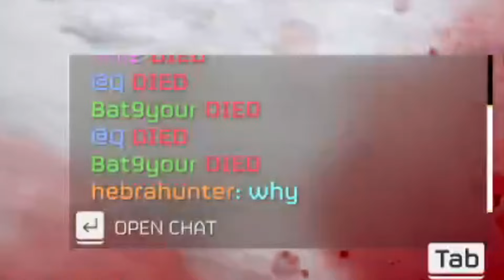Helldivers 2 Pelican Glitch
Had a bunch of fun during this mission!

PSA: Don't KYS you are a valuable asset to Super Earth.